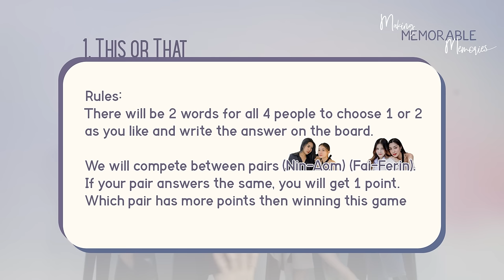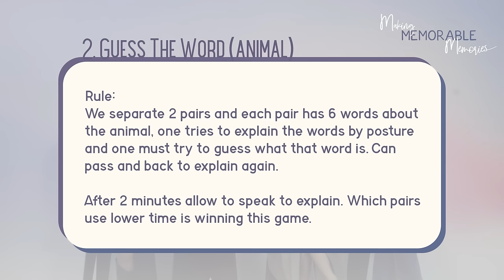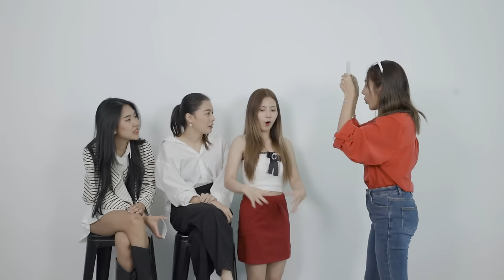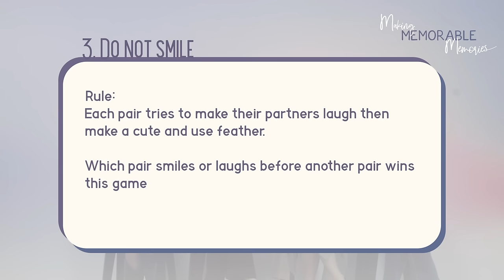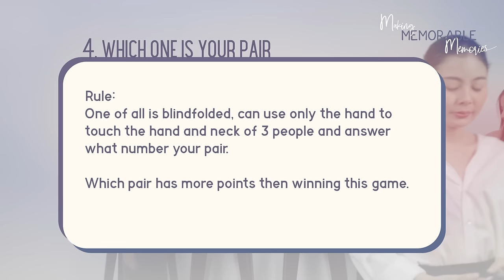SUB] Making Memorable Memories Special Game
Please Talk to H'our channel